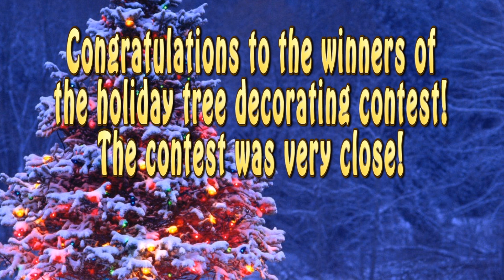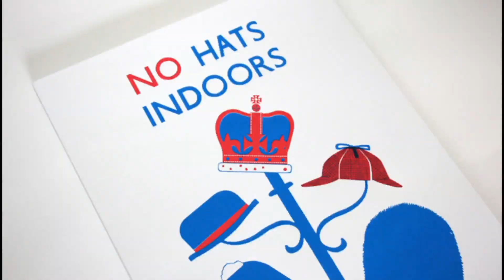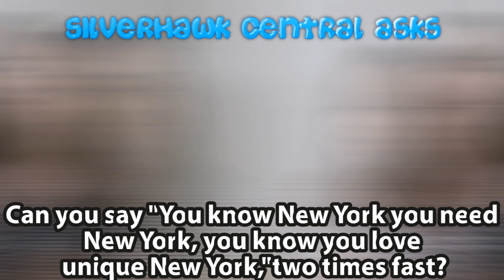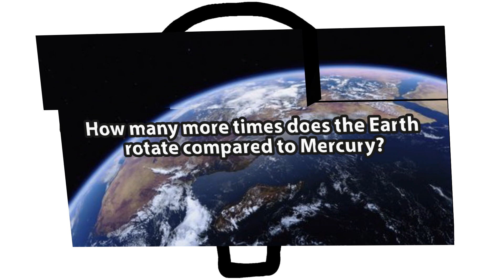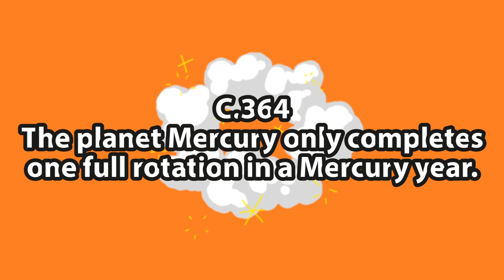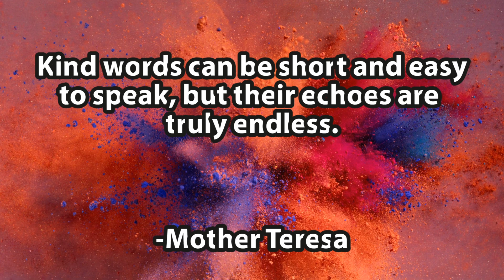Tuesday January 9, 2019